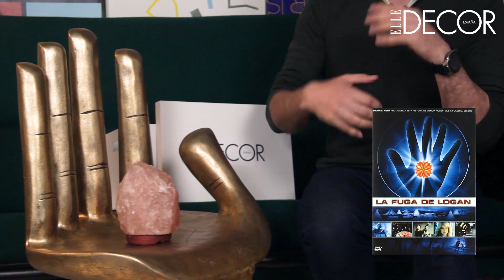Guille García Hoz: Deco-consultorio - Elle Decor | DecoraciónTV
El interiorista Guille García Hoz se atreve con el Reto Elle Decor. ¿Será capaz de integrar (con éxito) una lámpara de sal del Himalaya en una decoración?

Canal en el que encontrarás ideas para decorar todas las estancias de tu vivienda. No te pases por alto ningún video, te ayudará a conseguir un hogar con encanto y acogedor.